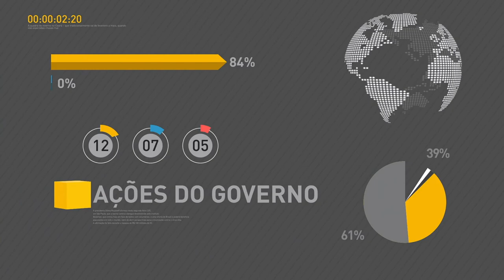Michel Temer participa da 20ª Marcha dos Prefeitos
REPÓRTER NBR - 16.05.17: Nesta terça-feira (16), o presidente Michel Temer participou da abertura da Marcha dos Prefeitos a Brasília em Defesa dos Municípios. No evento, prefeitos de todo o país apresentaram demandas aos poderes Executivo, Legislativo e Judiciário Federal. Michel Temer assinou Medida Provisória que prevê parcelamento em 200 meses das dívidas dos municípios com o INSS.